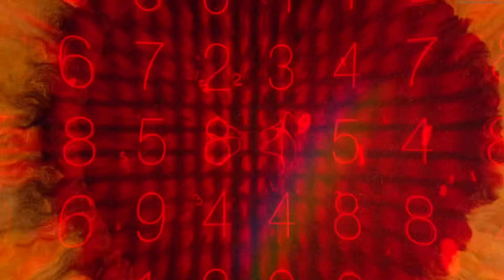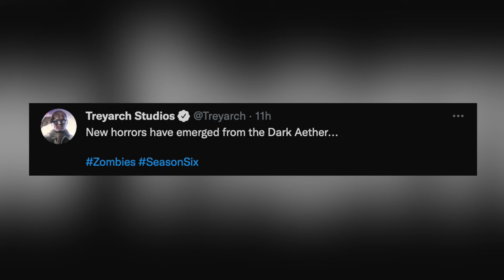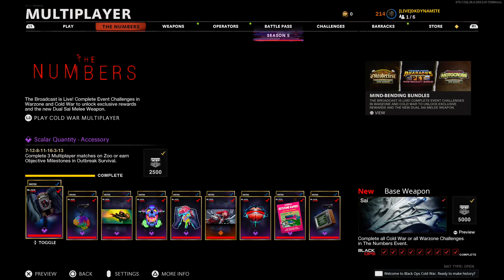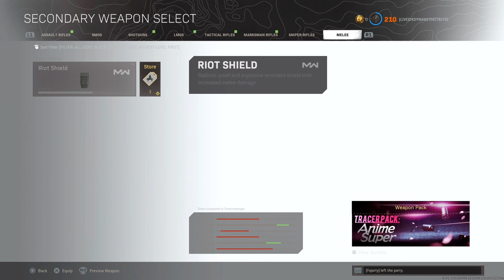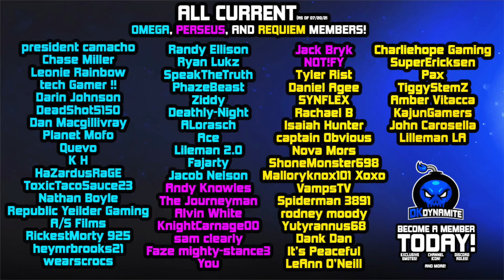How To Really BEAT The Numbers Event in Cold War & Warzone | All Challenges, Rewards & Reactive DLC!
Check Out My Recent Video! [ So.. EVERYTHING Just Leaked For Vanguard Multiplayer, Zombies & Campaign.. But Does Anyone Care Yet?

Timestamps
0:00 - Introduction
0:40 - You Have 15 Days To Complete The Numbers Event Before Season 6
1:04 - NEW Teaser For DLC 4 Released.. What Actually is This Enemy Type
2:04 - MUST SEE Brainwashed Adler Bundle Pack Featuring Tracers & Reactives
2:59 - This Was NOT A Live Event, But There Are 19 Different Rewards
3:39 - ‘CANT GET THEM OUT OF MY HEAD’ - Cold War Numbers Challenge
4:15 - ’THEY MADE ME DO IT’ - Cold War Numbers Challenge
4:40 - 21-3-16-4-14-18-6: Cold War Numbers Challenge
5:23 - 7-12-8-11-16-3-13: Cold War Numbers Challenge
5:52 - ‘WHAT DO THEY MEAN’ - Cold War Numbers Challenge
6:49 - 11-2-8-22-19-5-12: Cold War Numbers Challenge
7:21 - ‘WHAT ARE THEY SAYING’ - Cold War Numbers Challenge
8:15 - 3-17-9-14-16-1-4: Cold War Numbers Challenge
9:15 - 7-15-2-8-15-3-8: Cold War Numbers Challenge
10:00 - Unlock The SAI Melee For FREE After Completing One Challenge Set
10:12 - All Mobile Broadcast Locations in Warzone Revealed Very Easily
11:13 - How To Activate The Numbers Broadcast Towers in Verdansk 84
12:14 - Fix For “Glitched” Sai Melee in Warzone Create A Class Menu Explained
12:49 - CLEAN Spectral Blueprint For Dual Wield Sai Also Released Today
13:36 - Closing Statements

                                           💣 ~dkdynamite~ 💣